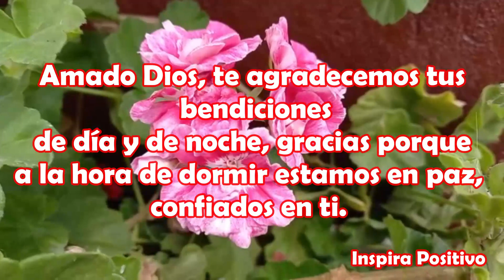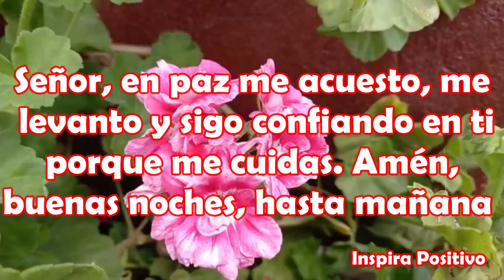Buenas Noches Hasta Mañana Mensaje Muy Hermoso Para Ti Abrelo Dulces Sueños Oracion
Mensaje de buenas noches para ti
Señor, en esta noche entra a mi casa y saca toda preocupación, tristeza y llena nuestros corazones de tu amor